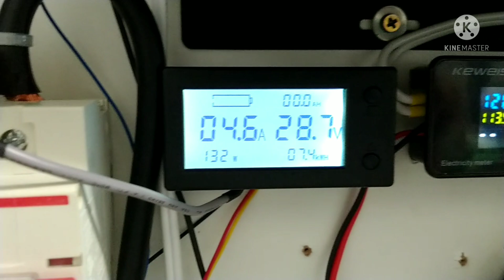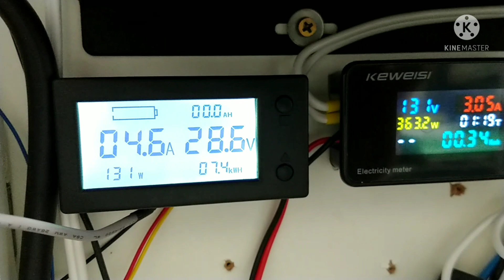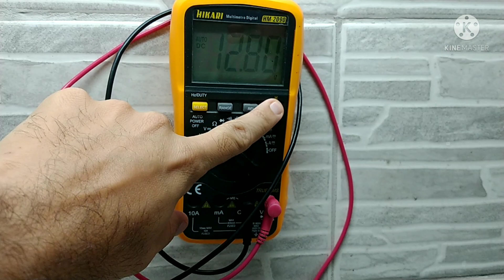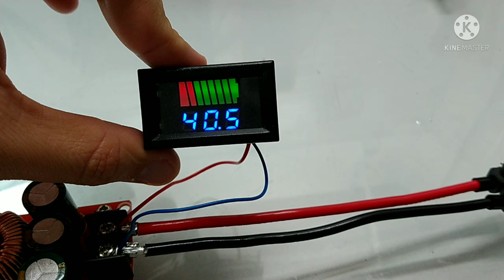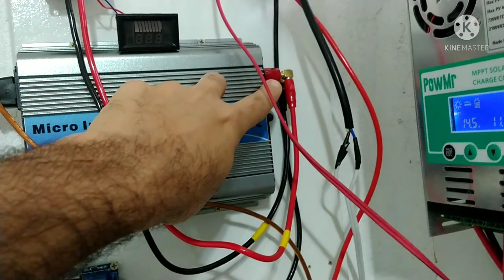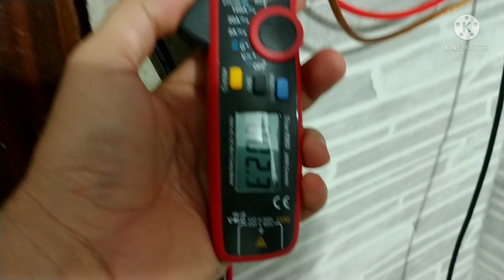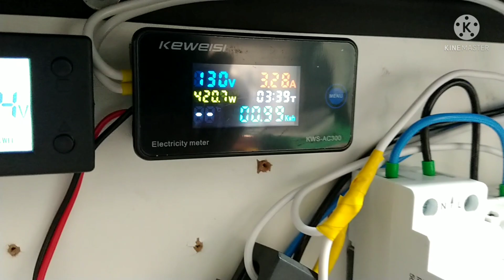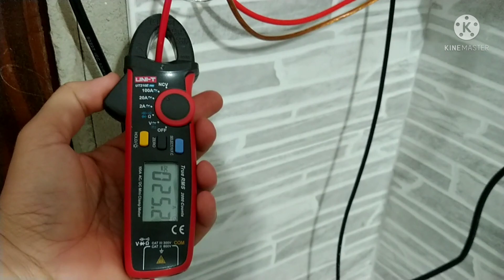Inversor Grid Tie Turbinado DEU CERTO! Ligado na bateria produz mais que na Placa Solar - Off Grid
Ligado diretamente no banco de baterias o Grid Tie foi TURBINADO  e conseguiu entregar muito mais potência quando ligado através do elevador de tensão Step-UP ! VEJA AGORA: Onde compro todos meus equipamentos e ferramentas com desconto:

4000/8000w LVYUAN 220v - Estoque BRASIL
4000/8000w LVYUAN 110v - Estoque BRASIL

STEP DOW 30a